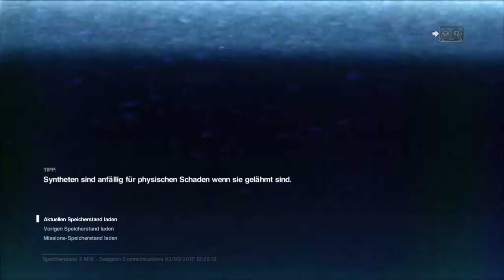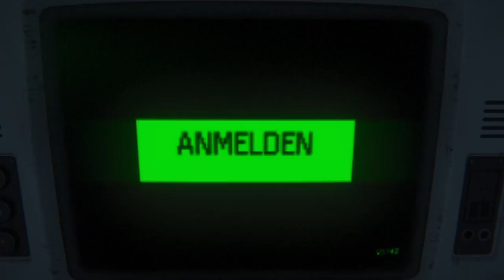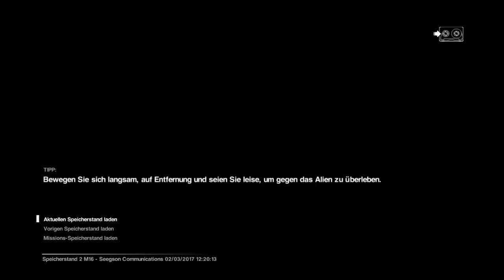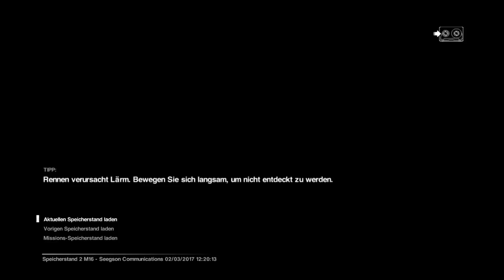Alien Isolation /Schwer/ Blind/ HD Ps4 (Part 90)